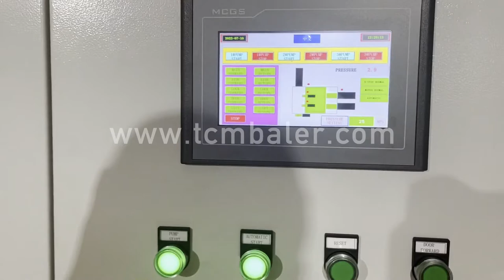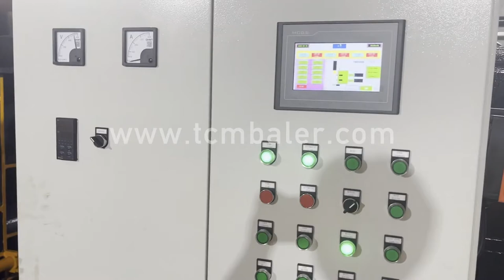scrap steel press machine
Details of scrap steel press machine, steel scrap press machine, scrap steel metal baler machine,

TCMBALER is a professional scrap steel press machine manufacturer and supplier in China for more than 20 years, and we can offer scrap steel press machine for sale with a cheap wholsale factory price for our customers without any agent or dealers if you wanner buy our scrap steel press machine.